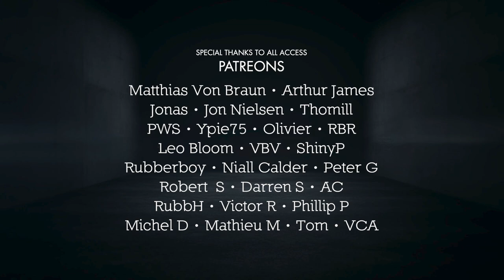Suzy Latex Dress Fashion Film | LatexFashionTV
Model Suzy wears a figure hugging latex dress posing in the warm Spanish sun. Fashion film with rubber dress by Dirty Pretty latex filmed on location in Spain.